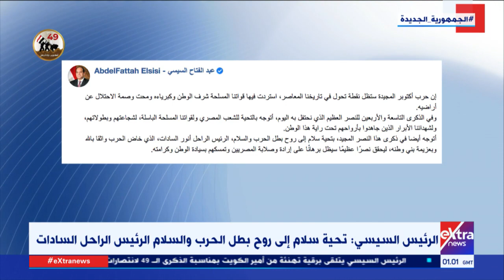موجز أخبار الـ 3 صباحا مع آلاء شتا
6 أكتوبر 2022